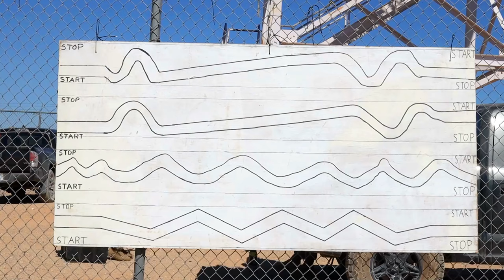Lightning Strikes: U.S. Marines Conquer Combat Readiness Evaluation!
"Conquering the Combat Readiness Evaluation: 4th LAR Marines at Twentynine Palms"

U.S. Marines with 4th Light Armored Reconnaissance Battalion, 4th Marine Division, complete a combat readiness evaluation, at Marine Corps Air-Ground Combat Center, Twentynine Palms, California, Sept. 28, 2023.

4th LAR completes combat readiness evaluation in preparation for historic deployment
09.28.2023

 4th LAR will be deploying for the first time since 2009 and underwent training and an evaluation led by 3rd LAR Bn., 1st Marine Division, to ensure readiness prior to the deployment. (U.S. Marine Corps video by Lance Cpl. Anna Higman)

Film Credits: Video by Lance Cpl. Anna Higman
Marine Corps Air Ground Combat Center